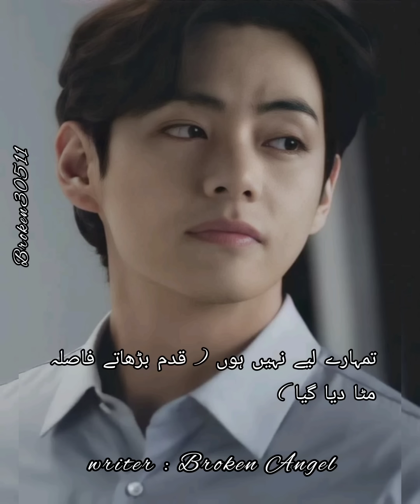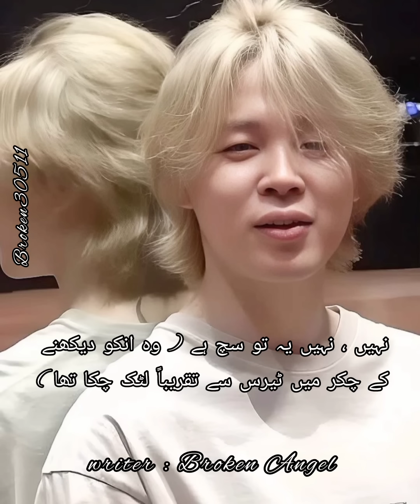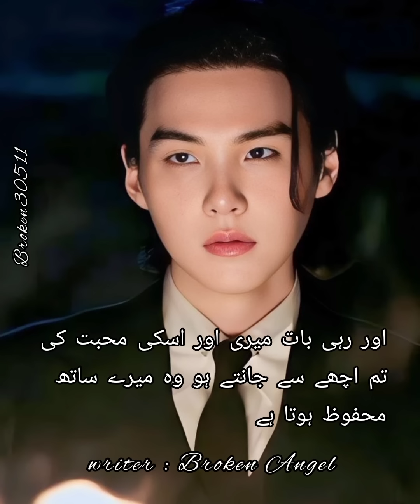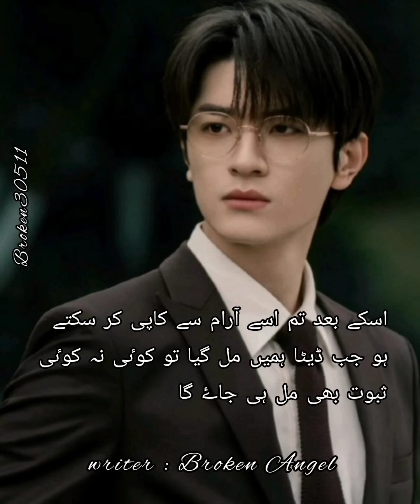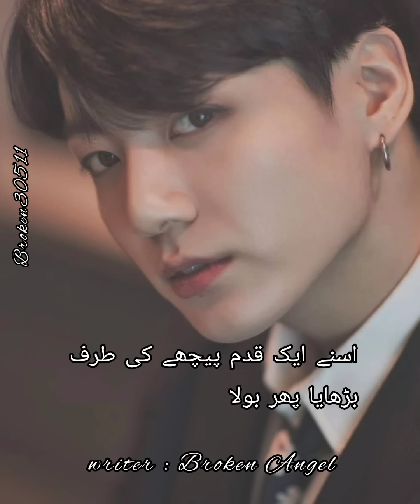Hazardous Love part : 8 ( Taekook ff ) 💜